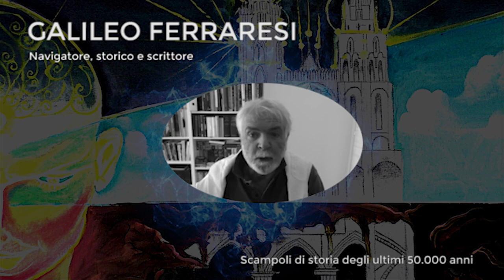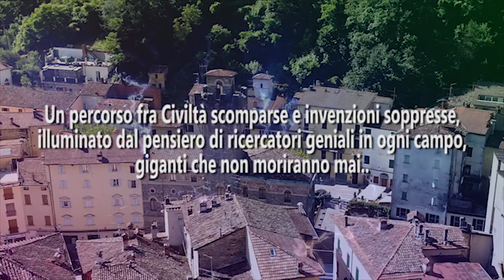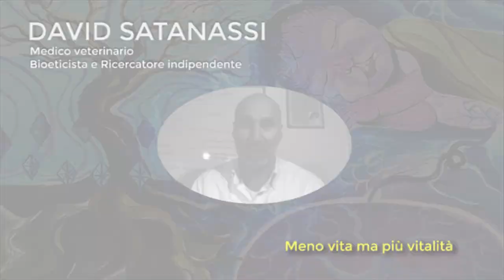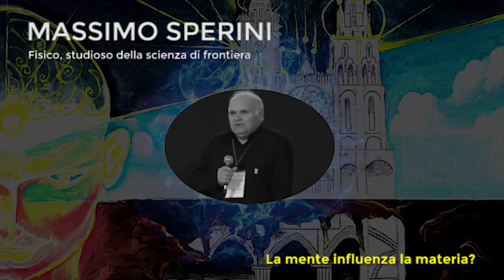ALTRI MONDI SONO POSSIBILI - Sigla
Questa strumentale è stata sigla video/musicale del convegno: ALTRI MONDI SONO POSSIBILI - 14 e 15 OTTOBRE 2023 - PORRETTA TERME (Bologna) HOTEL SANTOLI. Organizzato da Statobrado, Andromeda edizioni e Vivere Altri Monti.
Etere, energie, acqua, fenomeno vitale, mente e materia, musica.
Con: Maurizio Manca, Galileo Ferraresi, Tom Bosco, Lorenzo De Curtis, David Satanassi, Annalisa Pini, Paolo Pistis, Francesca Pulcini, Massimo Sperini, Valeria Ghelli,  Paolo Brunetti, Statobrado e Francesco Curatella.

Il brano musicale "Altri mondi sono possibili" è disponibile all'ascolto qui:
E' stato composto e registrato dalla band Statobrado (M.Cavallina/N.Pozzi/P.Campaldini/A.Santoli)